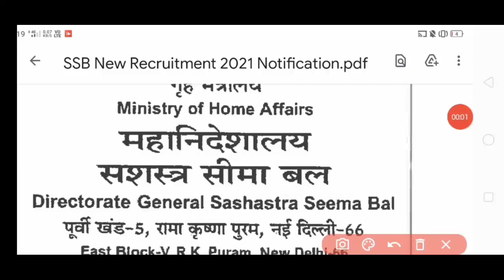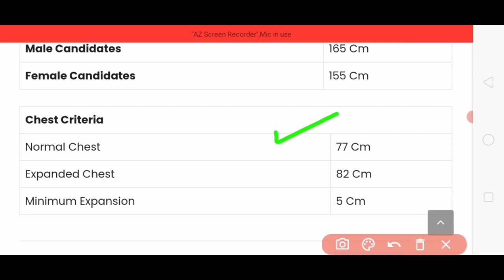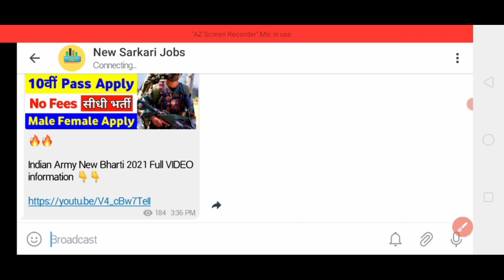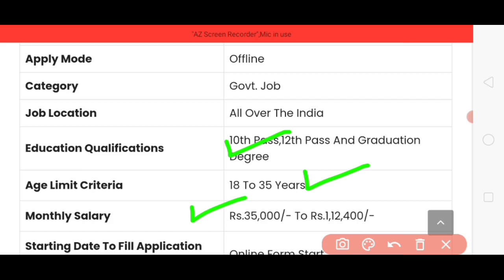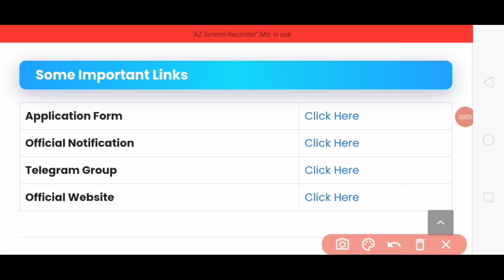SSB New Bharti 2021 SSB New Recruitment 2021 SSB New Vacancy 2021 10th Pass Govt Jobs GD New Bharti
SSB New Recruitment 2021 SSB New Bharti 2021 SSB New Vacancy Update 2021 10th Pass Apply Online Form

ssb recruitment 2021 online apply, ssb recruitment 2020 notification, ssb recruitment 2021 apply online, ssb recruitment 2021 last date, ssc gd new vacancy 2021, ssb gd new vacancy 2021, ssc gd big update, ssb gd recruitment 2021, ssb vacancy 2021, ssb vacancy 2021 in hindi, ssb 13000 vacancy 2021, ssb head constable vacancy 2020, ssb recruitment 2021 height, ssb recruitment 2021 sarkari result, si, sub inpector, 12th pass, constable, tradesman, driver

SSB Recruitment 2021 Online Apply, SSB Recruitment 2021 Apply Online, SSB Lecturer Recruitment 2021, SSB Job Vacancy, SSB Vacancy 2021, SSB Latest Vcancy, SSB Vacancy Driver  SSB Constable Tradesman Vacancy 2021, SSB Bharti 2021, SSB Offline Form 2021,